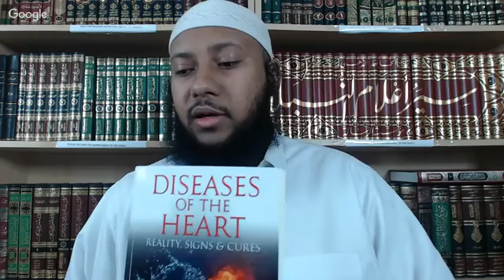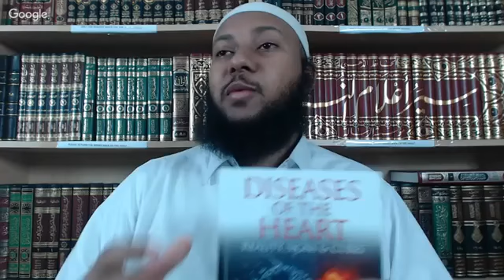Shaykh Abu Umar AbdulAziz - Kitab Ar Raqaaq - The Book of Heart-Softeners (Sahih Bukhari) 13